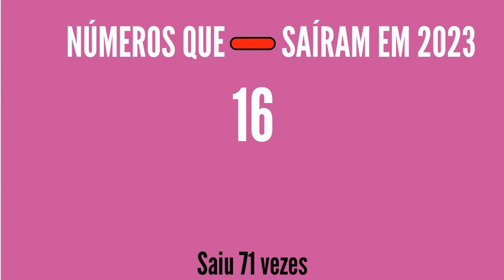RESULTADO LOTOFÁCIL 2843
RESULTADO LOTOFÁCIL Concurso 2843 de hoje dia 21/06, RESULTADO DA LOTOFÁCIL 2843 DE HOJE 21/06, QUANTOS GANHADORES
00:00 - Inicio do Resultado da Lotofácil, 00:19 - Números que mais sorteado e menos sorteados, 00:37 - Números sorteados

15 acertos
3 apostas
R$ 442.147,13

14 acertos
576 apostas
R$ 689,79

13 acertos
12.563 apostas
R$ 30,00

12 acertos
132.693 apostas
R$ 12,00

11 acertos
637.471 apostas
R$ 6,00

Ganhadores

PIÚMA/ES
1 aposta

UBERLÂNDIA/MG
1 aposta

Embu das Artes/SP
1 aposta

Próximo sorteio
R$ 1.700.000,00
CASAS LOTÉRICAS DAS APOSTAS GANHADORAS:

PIUMA/ES
GOL LOTERIA

UBERLANDIA/MG
GRANDE LANCE LOTERIAS LTDA

EMBU DAS ARTES/SP
DESPERTAR DA SORTE LOTERIAS
..::QUANTAS VEZES CADA NÚMERO SAIU EM 2023::..
atualizado 21/06
01 - 85 vezes
02 - 90 vezes
03 - 85 vezes
04 - 83 vezes
05 - 79 vezes
06 - 79 vezes
07 - 82 vezes
08 - 87 vezes
09 - 76 vezes
10 - 82 vezes
11 - 90 vezes
12 - 84 vezes
13 - 84 vezes
14 - 78 vezes
15 - 77 vezes
16 - 72 vezes
17 - 74 vezes
18 - 87 vezes
19 - 84 vezes
20 - 94 vezes
21 - 84 vezes
22 - 89 vezes
23 - 83 vezes
24 - 77 vezes
25 - 91 vezes